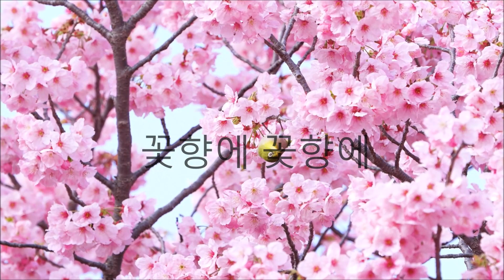꽃 구름 속에(K 歌曲) / 트럼펫 연주 Chy / 박두진 詩 / 이흥렬 曲